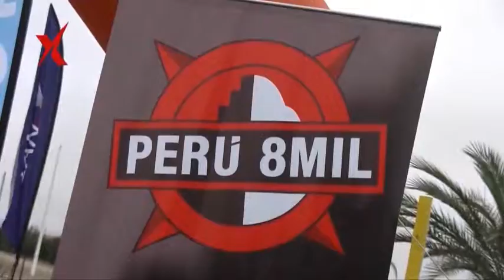TIEMPO XTREMO N° 35 (bloque 4) / RECUENTO LO MEJOR DEL 2013-2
Estuvimos en el evento de ultra maratón de 100 kilómetros, llamado "La Carrera del Desierto", que se llevó a cabo en Ica, entre la Huacachina y Paracas; y en esta parte veremos toda la carrera en la noche y la llegada de los primeros competidores. (Dirección y Producción General: Luis Cunza)
Tiempo Xtremo, todos los domingos a las 2pm vía Willax Tv, canal 36 de Cable Mágico y canal 12 de Claro Tv